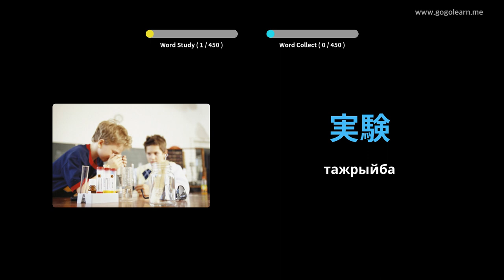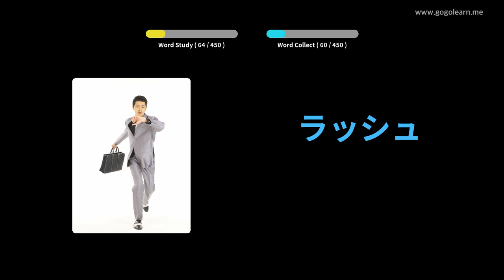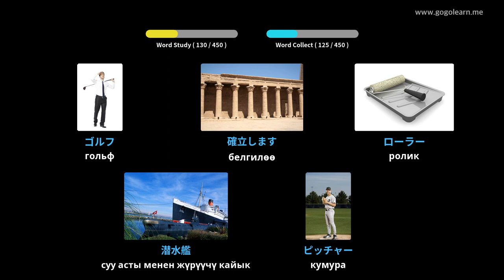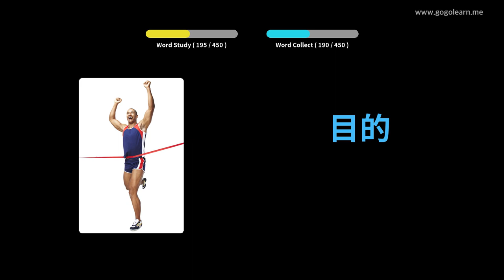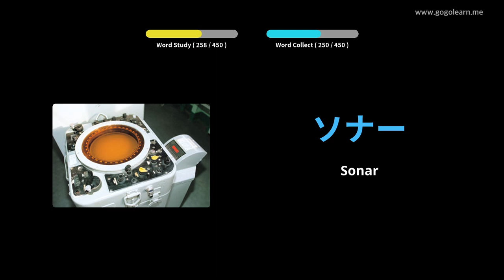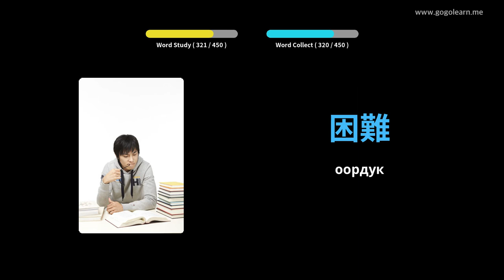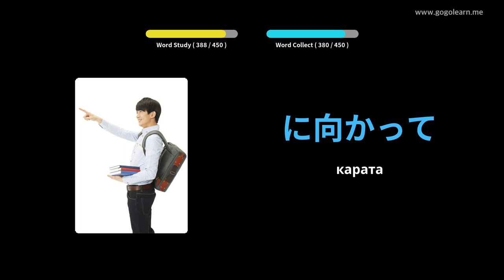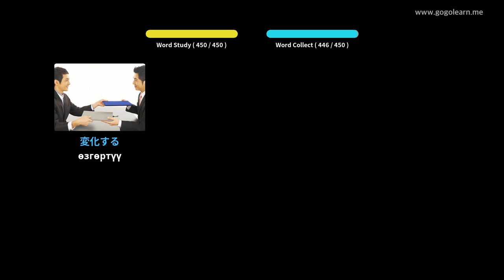Japanese Vocabulary орто мектеби 3 | Golearn